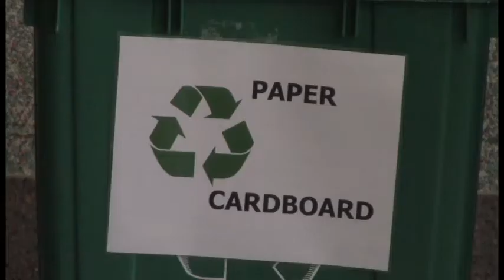Paw Report 1 31 14 export